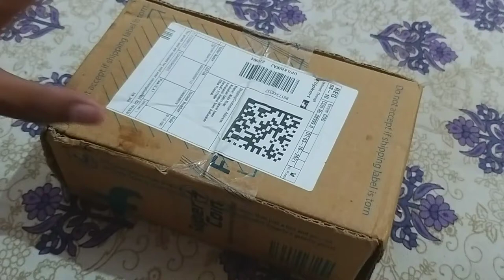iphone 12 mini // flipkart big billion days sale // unboxing iphone 12 mini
in this video i am going to show the unboxing of my iphone 12 mini which i have ordered with flipkart big billion days sale.